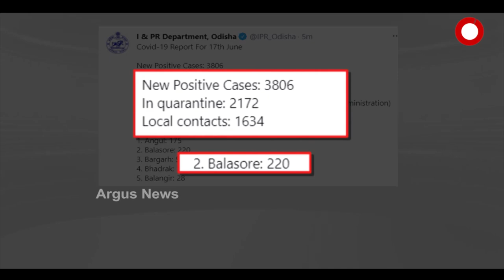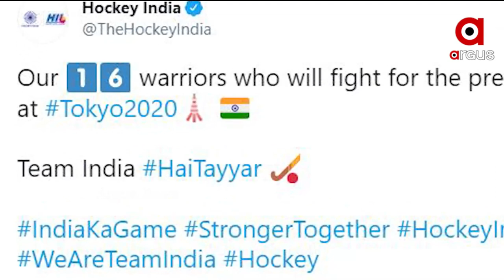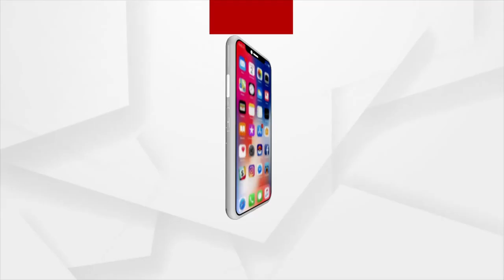Nuakhai Express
Nuakhai Express (ନୂଆଖାଇ ଏକ୍ସପ୍ରେସ୍) | News In Sambalpuri